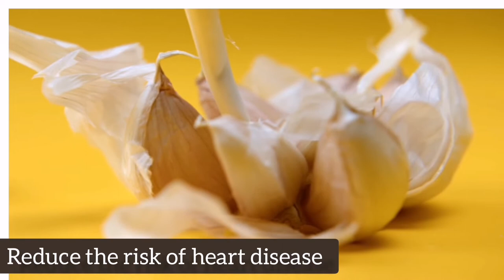Surprising Health Benefits of Eating Garlic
The Surprising Health Benefits of Eating Garlic!
Garlic does wonders!